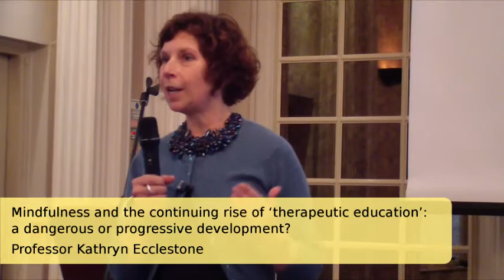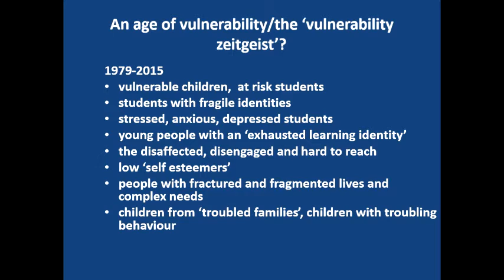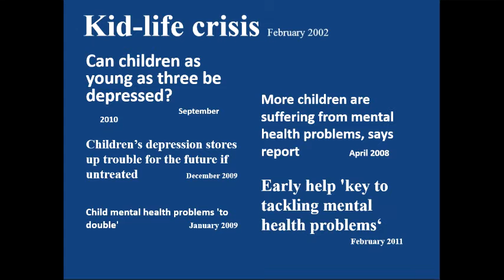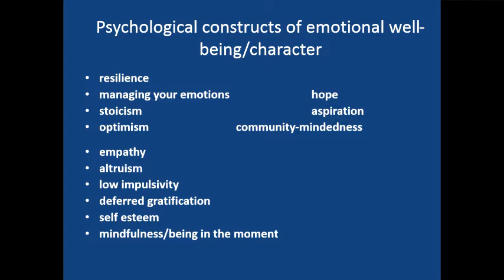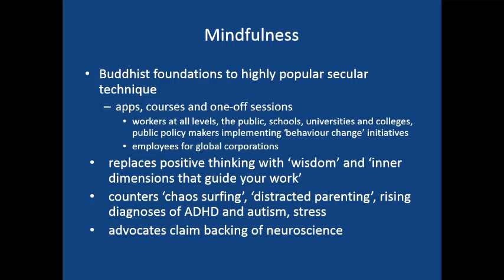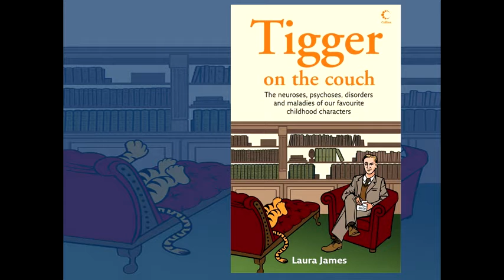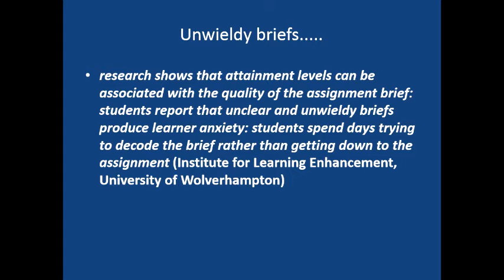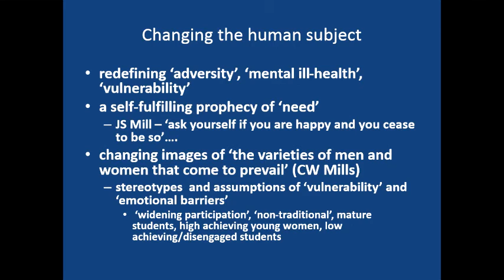Kathryn Ecclestone - Mindfulness & the rise of 'therapeutic education': dangerous or progressive?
Family Education Trust, London, 13 June 2015